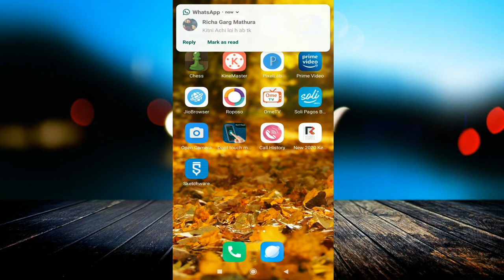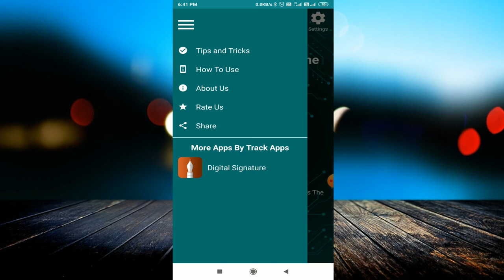आपसे बिना पूछे कोई आपका फोन नहीं छू पायेगा || Nobody will touch your phone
linked site.